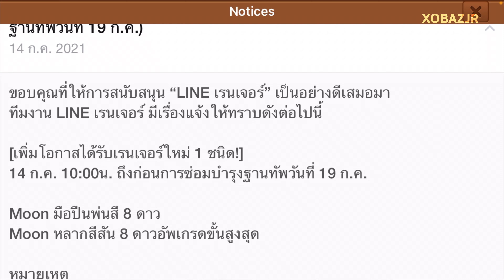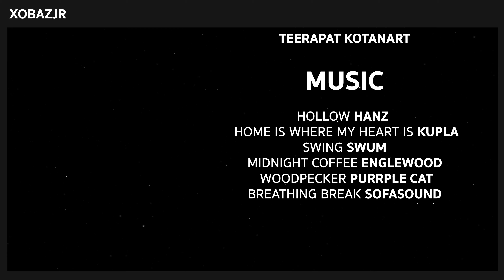LINE RANGERS | PVP | DAY 4 | รอลุ้นเรนเจอร์ธาตุมืดตัวใหม่ [XBjR]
LINK DISCORD

สามารถโดเนทสนับสนุนผมได้ทางบัญชีตามนี้ครับ

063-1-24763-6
นาย ธีรภัทร โคตะนารถ

chapter

00:00 intro
00:37 ต้นคลิป
01:38 pvp
10:15 ท้ายคลิป
10:34 endtro